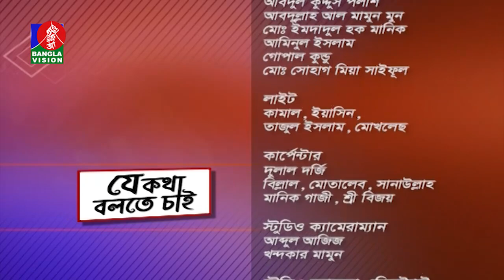স্বাস্থ্য খাতের বাজেট | Je Kotha Bolte Chai - যে কথা বলতে চাই | Ep 273 | Banglavision Talk Show